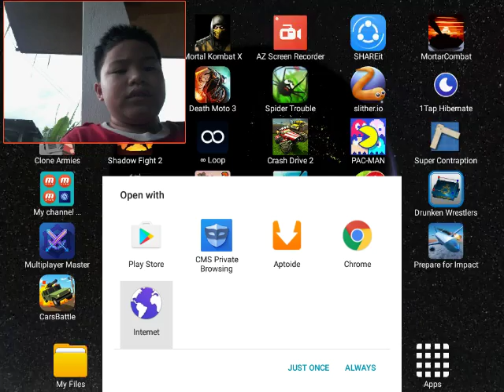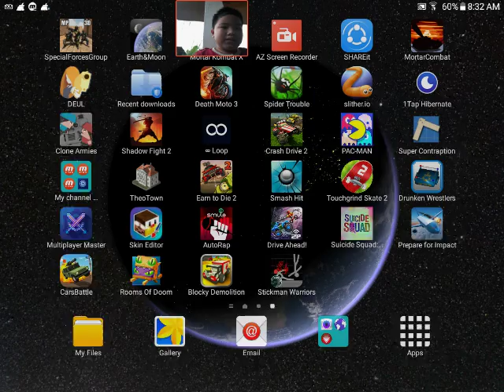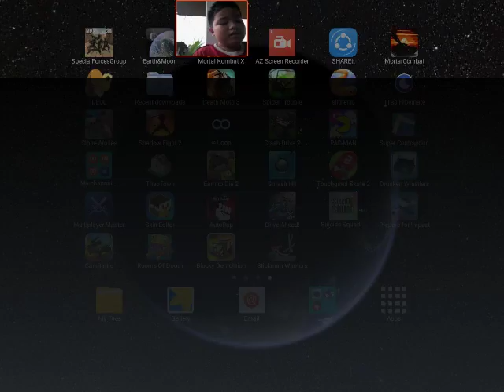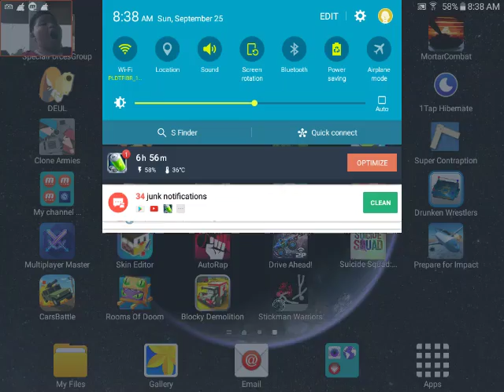3 game for Achilles gaming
Thank yuo and like👍👍👍👍👍👍👍👍👍👍👍👍👍👍